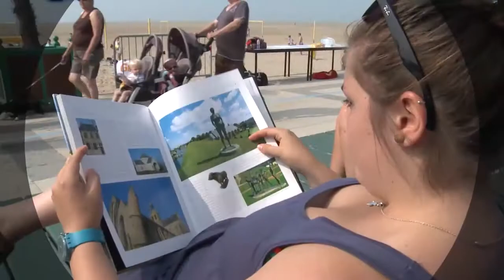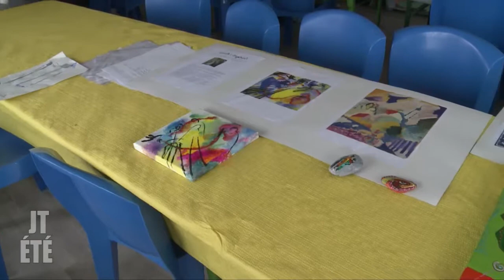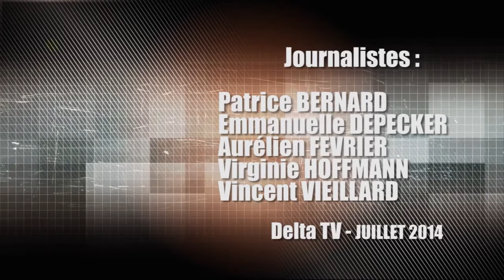Journal de l'Été | Jeudi 10 Juillet 2014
- Avenir incertain pour Ajinomoto
- Ouverture du Kiosque de Plage
- Leur faire oublier la Maladie
- Idée de sortie : Zumba
- Idée de sortie : Pique nique à Bourbourg
- Calendrier complet de la préparation du BCM